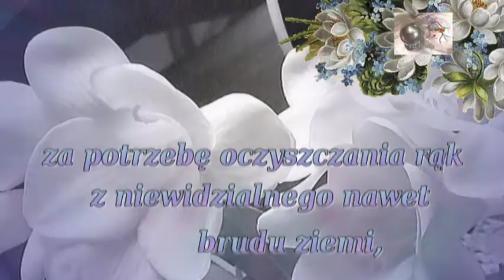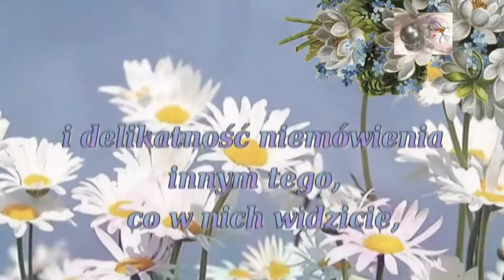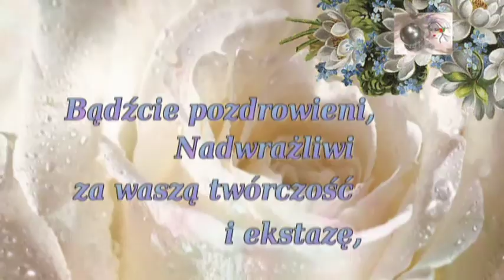Bądźcie pozdrowieni - NADWRAŻLIWI - Przesłanie Kazimierza Dąbrowskiego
Bądźcie pozdrowieni, Nadwrażliwi
za waszą czułość w nieczułości świata,
za niepewność - wśród jego pewności
za to, że odczuwacie innych tak jak siebie samych
zarażając się każdym bólem
za lęk przed światem, jego ślepą pewnością, która nie ma dna
za potrzebę oczyszczania rąk z niewidzialnego nawet brudu ziemi
bądźcie pozdrowieni.

Bądźcie pozdrowieni, Nadwrażliwi
za wasz lęk przed absurdem istnienia
i delikatność niemówienia innym tego co w nich widzicie
za niezaradność w rzeczach zwykłych
i umiejętność obcowania z niezwykłością
za realizm transcendentalny i brak realizmu życiowego,
za nieprzystosowanie do tego co jest a
przystosowanie do tego co być powinno
za to co nieskończone - nieznane - niewypowiedziane
ukryte w was.

Bądźcie pozdrowieni, Nadwrażliwi
za waszą twórczość i ekstazę
za wasze zachłanne przyjaźnie, miłość i lęk
że miłość mogłaby umrzeć jeszcze przed wami.

Bądźcie pozdrowieni
za wasze uzdolnienia - nigdy nie wykorzystane -
(niedocenianie waszej wielkości nie pozwoli
poznać wielkości tych, co przyjdą po was)
za to, że chcą was zmieniać zamiast naśladować
że jesteście leczeni zamiast leczyć świat
za waszą boską moc niszczoną przez zwierzęcą siłę
za niezwykłość i samotność waszych dróg
bądźcie pozdrowieni, Nadwrażliwi.

Przesłanie Kazimierza Dąbrowskiego. Autora teorii
dezintegracji pozytywnej i wybitnego psychologa.